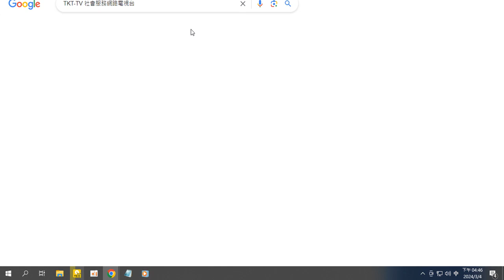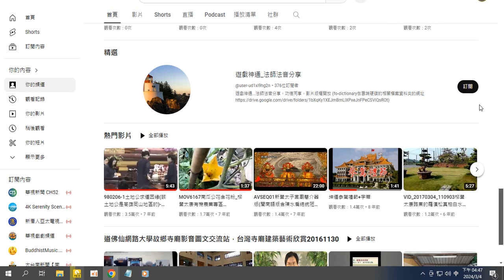歡迎有緣大眾搜尋#TKT-TV 社會服務網路電視台(影片版權開放)祝福有緣網友大德前賢眾緣和諧、身安道隆、聖業宏展、生意大展鴻圖錄製_2024_03_04